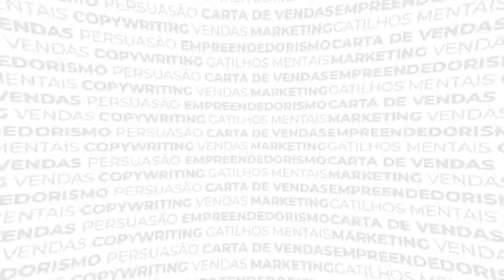Copywriting para Fotógrafos: Como Vender Fotografia e Conseguir Mais Dinheiro